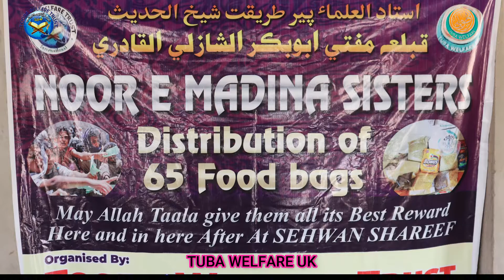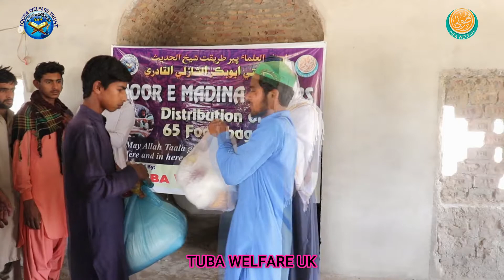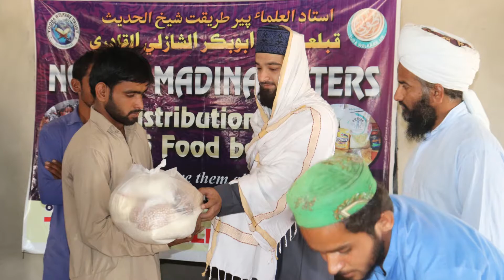DISTRIBUTION OF 65 FOOD BAGS AT SEHWAN SHAREEF